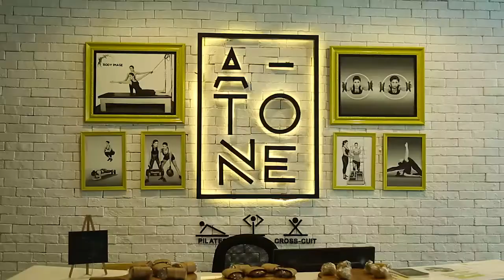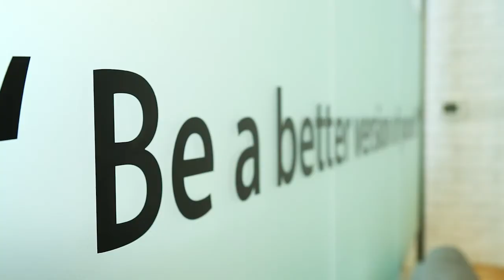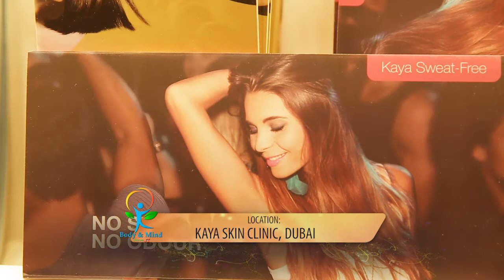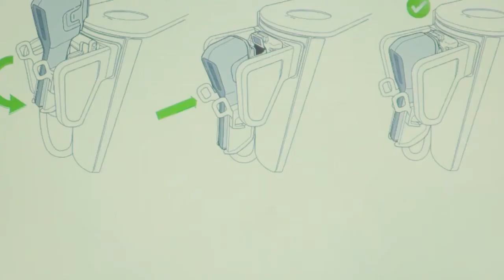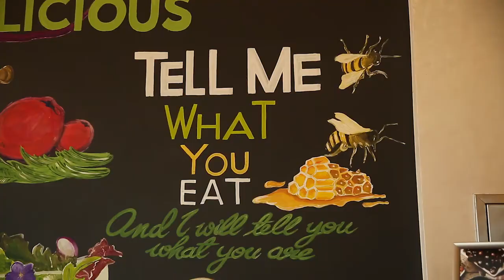Colors TV interviews Dr.Mansi on Kaya Sweat - Free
Watch Dr Mansi's interview with Colours TV on Kaya Sweat Free, the FDA approved permanent solution for underarms sweat and odour. From minute 10:08